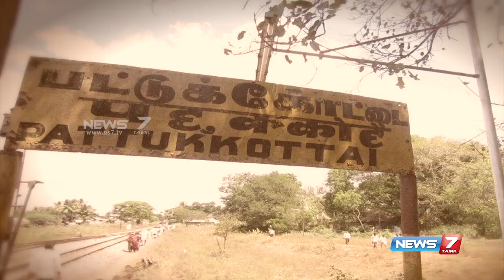துப்பறியும் தொடர்களின் தூதுவன் திரு. பட்டுக்கோட்டை பிரபாகர் | Peasum Thalamai | News7 Tamil